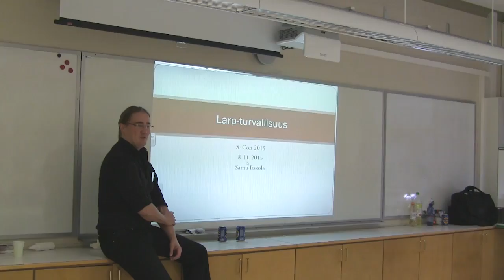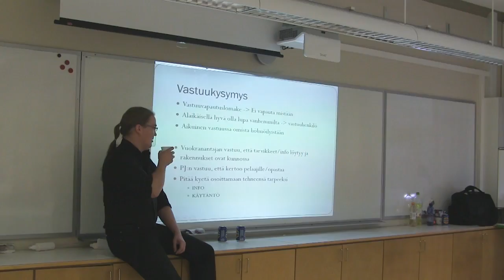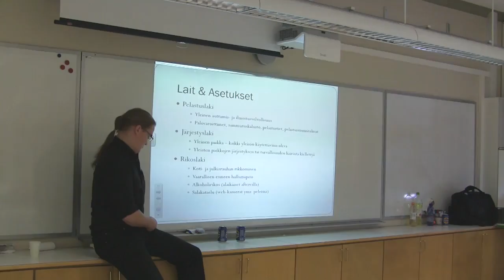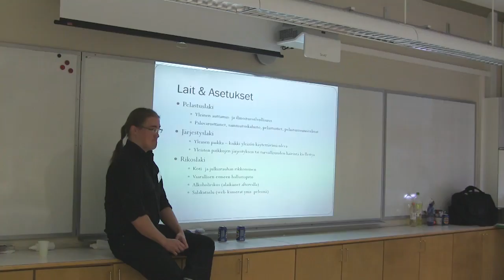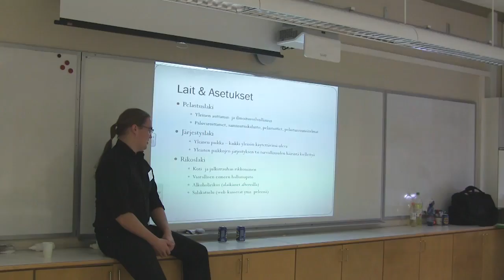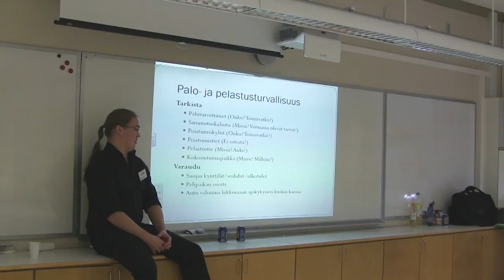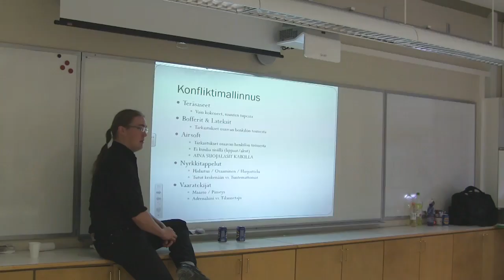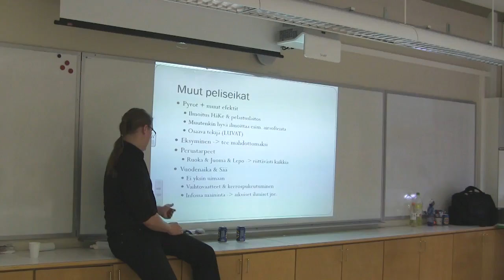Larp-turvallisuus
Larp-turvallisuus X-Con tapahtumassa Otavan Opistolla 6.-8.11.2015.